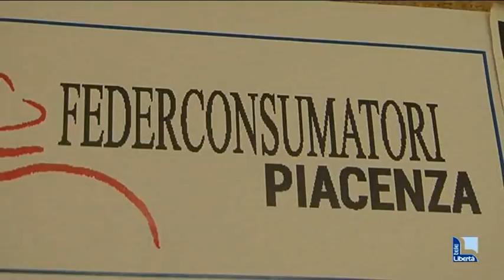Lavori idraulici per 7mila euro, ma la ditta non esiste: “Sono stato truffato”